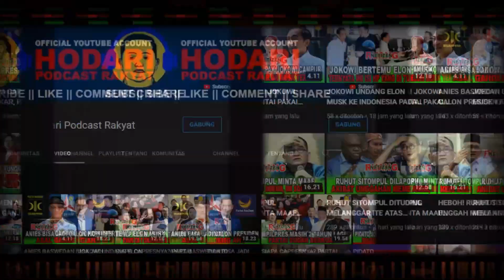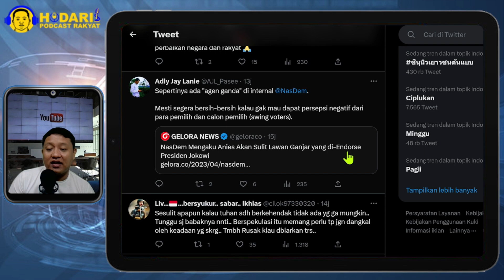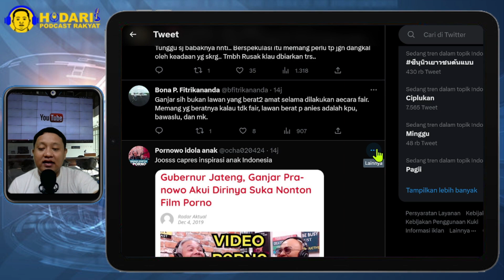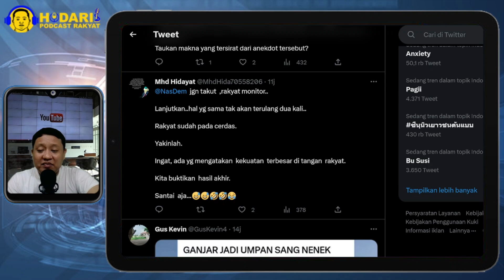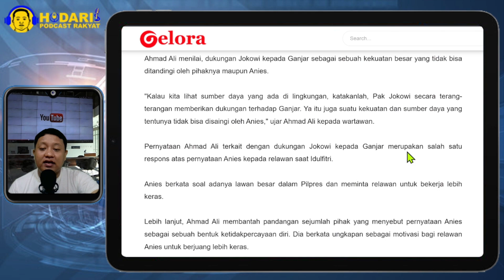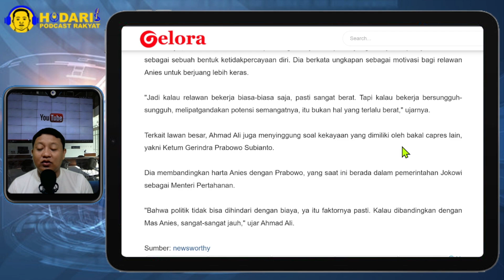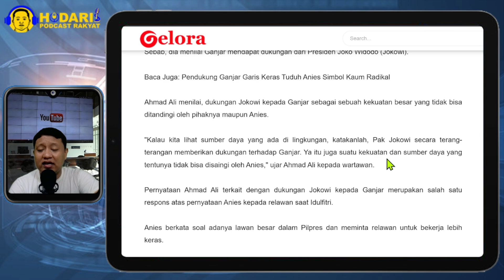KPU DAN BAWASLU AWASI...!! NASDEM MENGAKU ANIES AKAN SULIT LAWAN GANJAR YANG DIENDORS JOKOWI; LAWAN?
Waketum Partai Nasdem, Ahmad Ali mengatakan Anies Baswedan sulit untuk bersaing dengan bakal capres PDI Perjuangan, Ganjar Pranowo.

Sebab, dia menilai Ganjar mendapat dukungan dari Presiden Joko Widodo (Jokowi).

Ahmad Ali menilai, dukungan Jokowi kepada Ganjar sebagai sebuah kekuatan besar yang tidak bisa ditandingi oleh pihaknya maupun Anies.